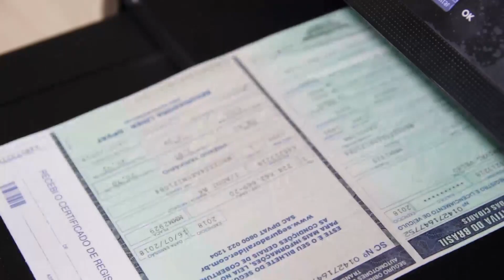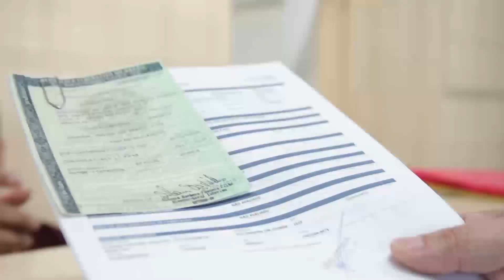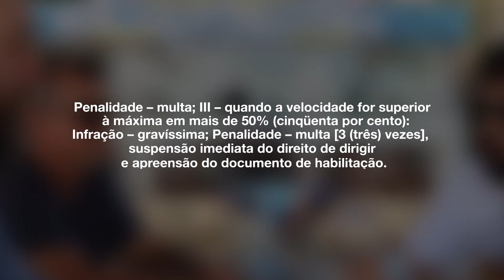PRIMER TV HD - Rider Safety 26/10/2019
Programa: Rider Safety
Apresentação: Roberto Reckziegel